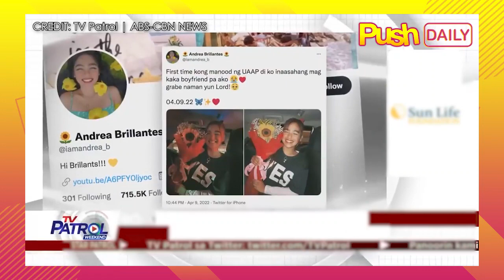Kyle Echarri, sinabi na okay ang Gold Squad sa kabila ng mga isyu | PUSH Daily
PUSHDaily: Taliwas sa akala ng iba, maayos naman daw ang samahan ng original Gold Squad na sina KyleEcharri, SethFedelin, AndreaBrillantes, at FrancineDiaz.